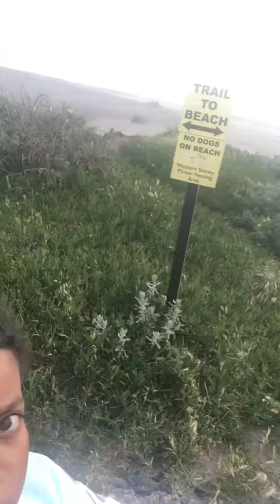At the beach